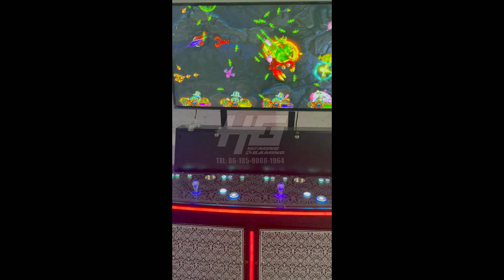High Quality 4 Players Stand Up 55" Arcade Fish Machine Metal IGS Fishing Game Machine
High Quality Metal Fish Cabinet;